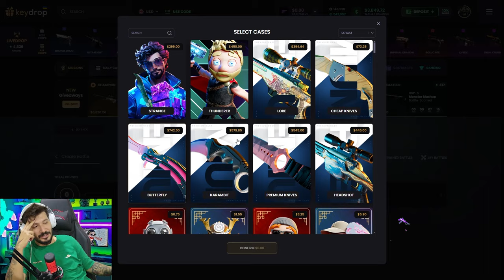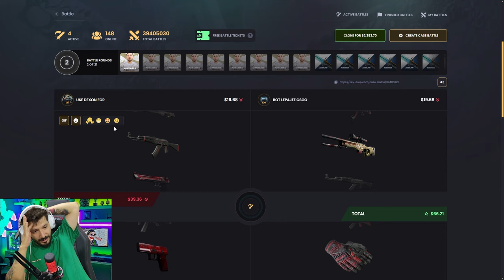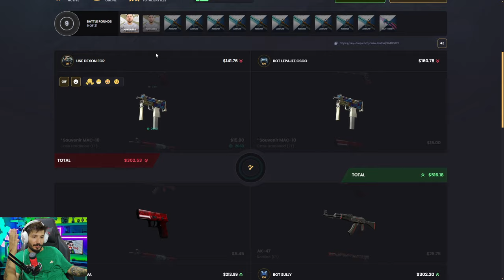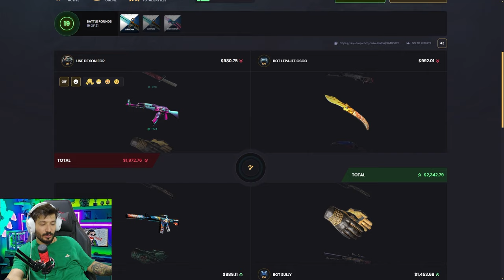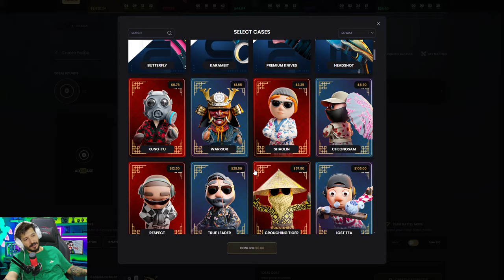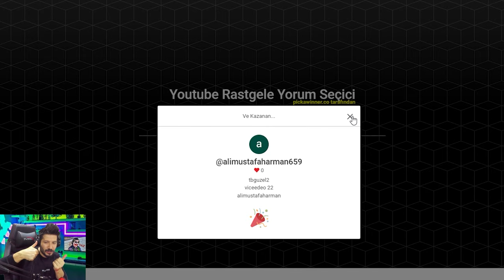YENI YESIL ELDIVEN YESIL ENVANTER Keydrop Promo Code 2024 giveaway